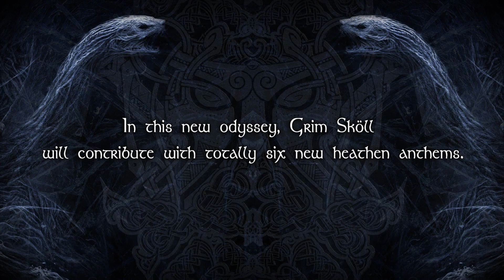Grim Sköll - United by Pagan Blood - Promo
The upcoming new split album between Grim Sköll and Ravnkald
Tittled: “United by Pagan Blood”
In this new odyssey, Grim Sköll will contribute with totally six new heathen anthems.